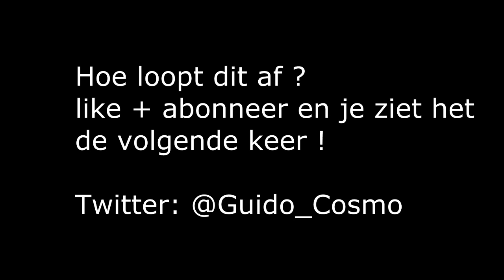The Kingdom Hertog Cosmo #6 Hij ontsnapt !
Hey kijkers van duffygamess leuk dat jullie naar deze video kijken

hiervoor heb ik samen met een vriend een gamekanaal gehad
we zijn alle bij solo verder gegaan.
vind jij dit een leuk kanaal ?
en vergeet niet een groen duimpje achter te laten en een reactie.